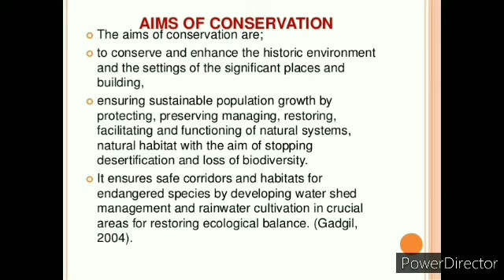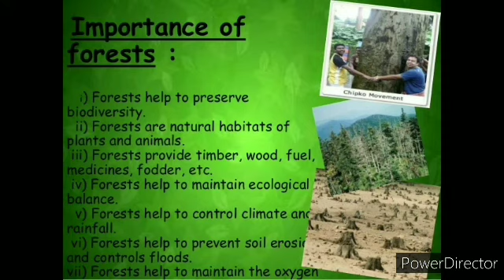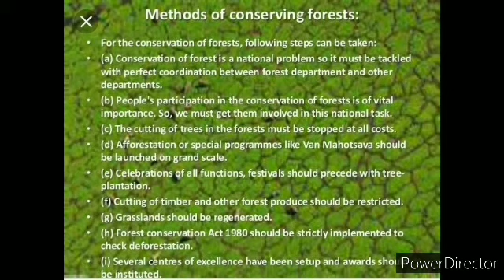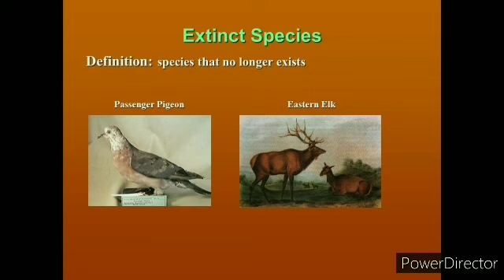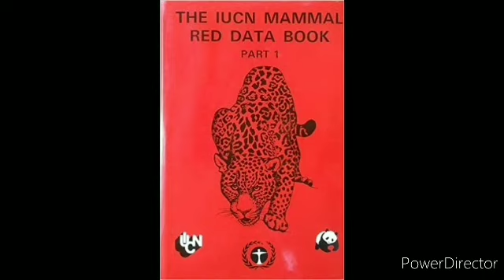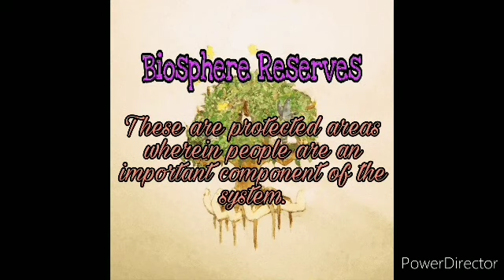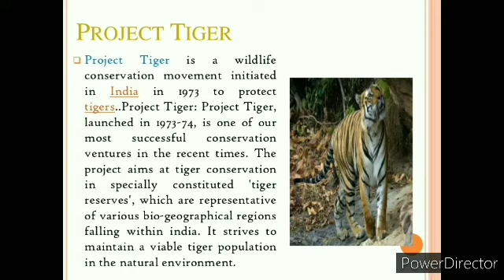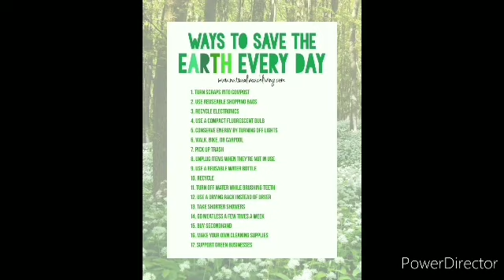Class 8_Science_Conservation of plants & Animals